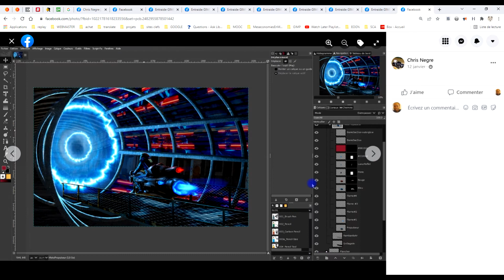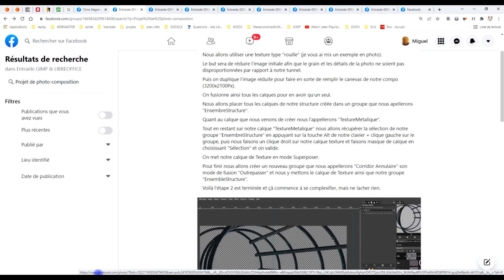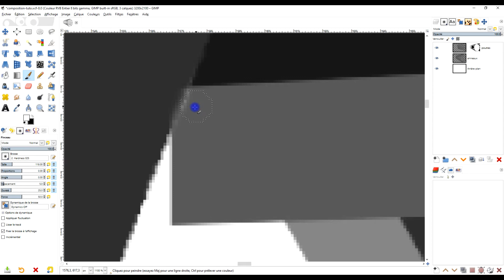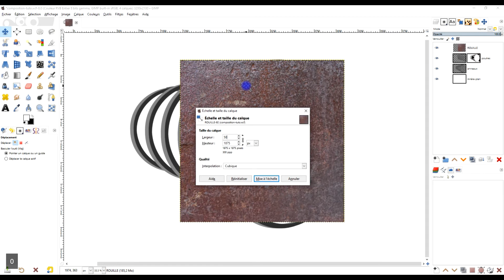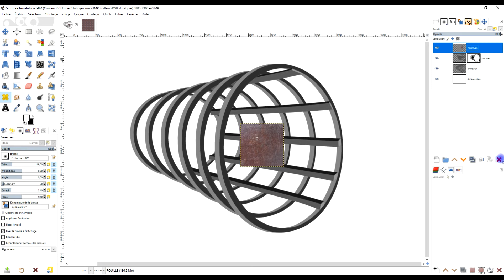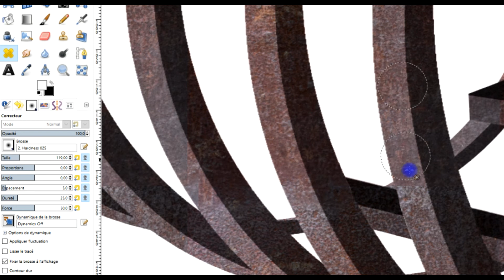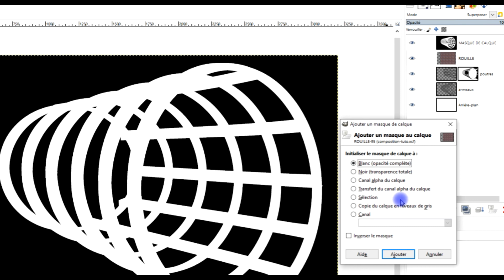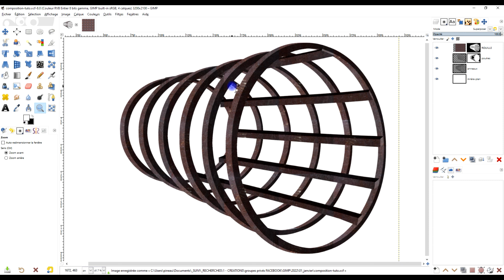projet du voyageur spatial #2 mise en place de la texture du corridor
Voici le projet de photo composition d'un membre du groupe entraide GIMP et LibreOffice que j'ai suivi autant que j'ai pu.

🎁  SOURCES
Voici le tuto original dans le groupe Facebook Entraide GIMP et LibreOffice :

🕹️ Plugin utiles

- etc.

🎁     2. SOUTENEZ MES EFFORTS